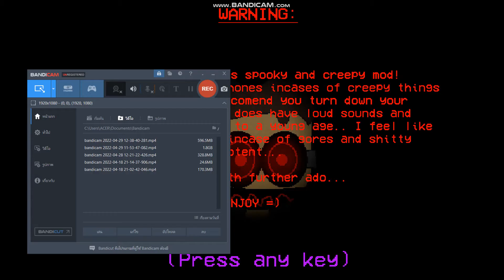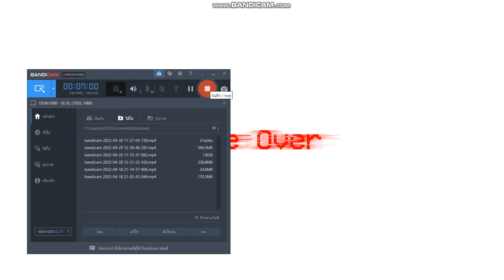Quincy Basic4 V1.4.3